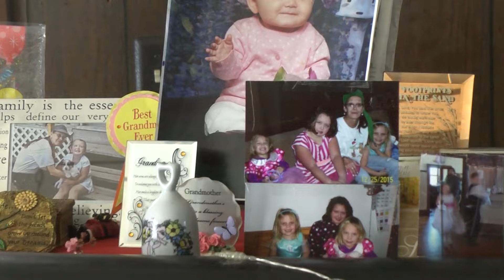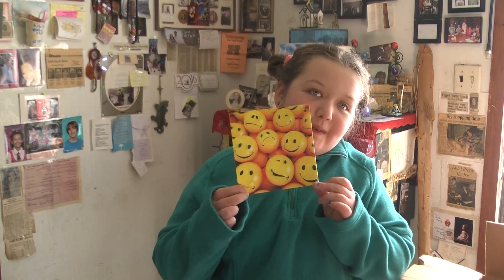U.P. girl asking for 1,000 cards for her birthday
One U.P. girl is asking everyone for something very simple that makes her extremely happy for her birthday, which is a birthday card.